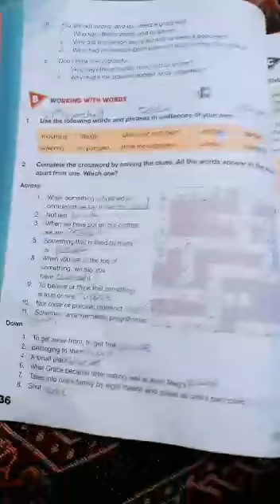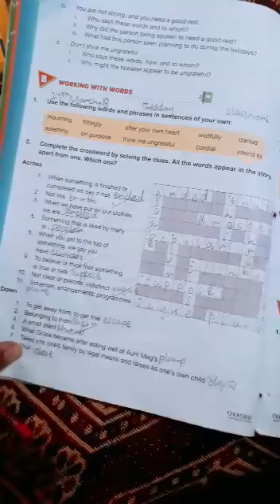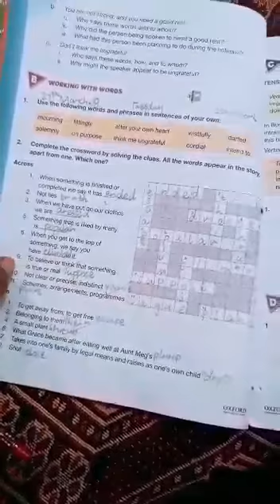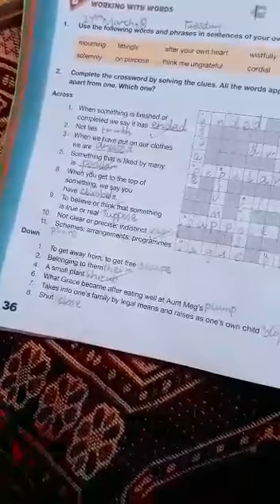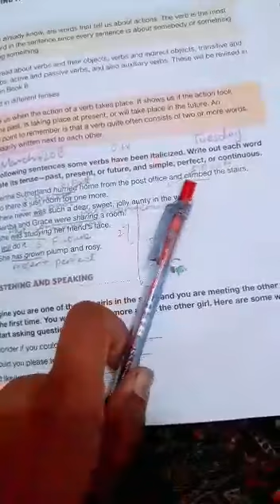Class Seven. English lecture# 4 part 3